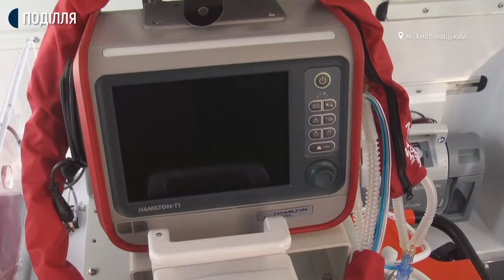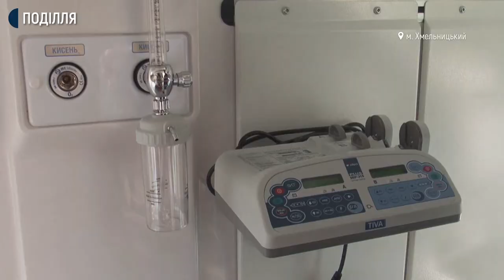Новий реанімобіль презентували дитячій міській лікарні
Новий реанімобіль, вартістю 4 з половиною мільйони гривень, презентували дитячій міській лікарні. Про це знімальній групі Суспільного розповіла директорка медзакладу Наталя Зимак-Закутня.  За її словами, даний реанімобіль дозволяє транспортувати найменших пацієнтів вагою менше 1 кілограма.